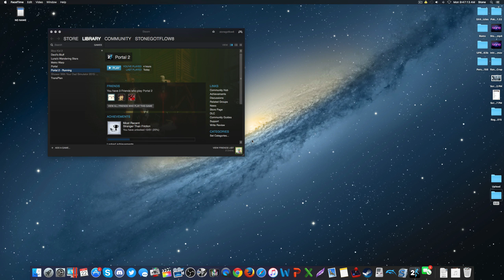Portal 2 - Episode 9: Johnson's Cave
::LINKS & STUFF::
My Skype: stonegotflow8